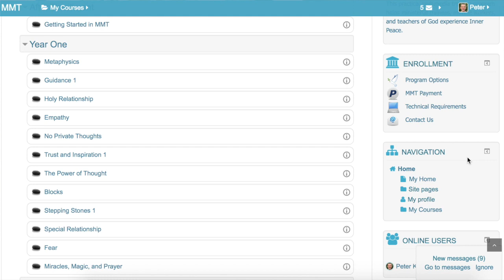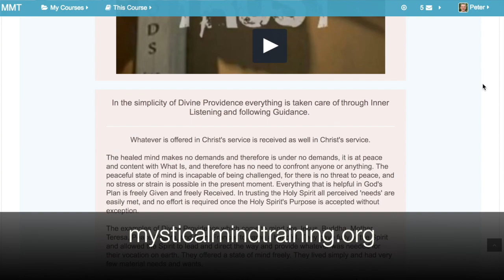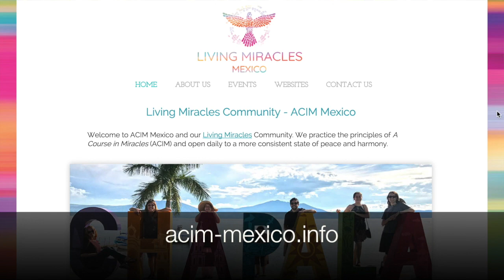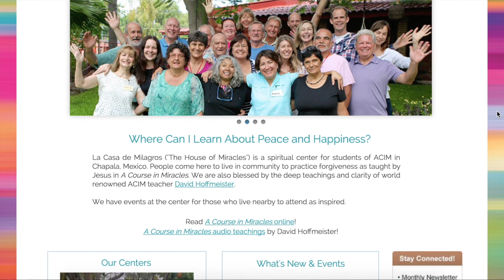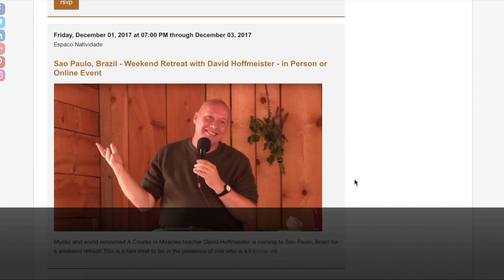Living Miracles What's New - November 2017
Practice and live the mystical teachings of Jesus assisted by online courses, online retreats, and an online Tribe of Christ community Such a joy to have Jeffrey on the show! We have many exciting developments this month. With travels to the States to extend the miracle, and also to Peru for beautiful collaborations! Such a pleasure to bring to you the latest news. We walk together!

Apply for a Devotional Stay at Living Miracles Metaphysical Center in Kamas, Utah:

Invite Diana and Michael for a gathering or retreat near you! (United States and Canada).